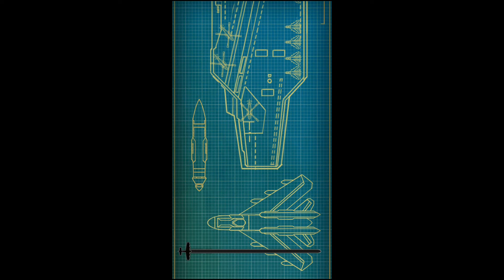Strike Force, Guerra De 1945-(Gameplay)-Probando Juego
Strike Force, Guerra De 1945 - Gratis

¡Dispara a tus enemigos en la batalla definitiva por el cielo!

¡En Strike Force, ábrete camino a través de oleadas de luchadores para llegar hasta el jefe supremo, a quien debes vencer para avanzar al siguiente nivel!

¡Protege la galaxia de los invasores del espacio y conviértete en el mejor Capitán de todos los tiempos! En este juego de combate espacial, acaba con el grupo de enemigos malvados antes de entrar en las duras y feroces batallas de Big Boss.

- Diferentes aviones de combate para elegir.
- Diseño hermoso e impresionante que proporciona imágenes sorprendentes.
- Controles fáciles y sonido agradable.